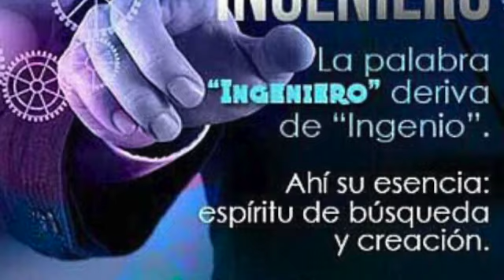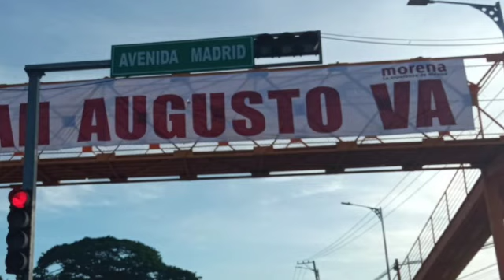Llega el presidente Andrés Manuel Lopez Obrador a Dos Bocas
Llega el presidente Obrador al puerto de Dosbocas para la inauguración de prueba de la Refineria Olmeca.